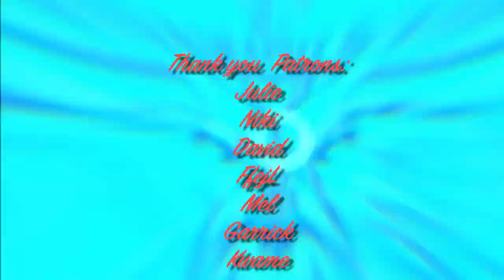FBBC | EMPRO23 Pro womensphysique routine Hayley Brylewsky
AJ was in Alicante.

Postprod  @JBFilmworks